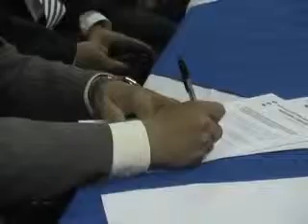Casa de la Cultura cumple 70 años de vida Institucional